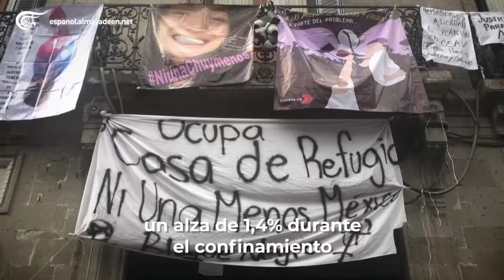La pandemia de la violencia de género en México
El Gobierno de México admitió que los delitos contra mujeres han aumentado desde el fin de las medidas de confinamiento por la COVID-19. Entre enero y mayo de 2021 estos delitos han mostrado su mayor incidencia en los últimos cinco años, con incrementos de entre 7% y hasta 48% respecto al mismo periodo de 2020.